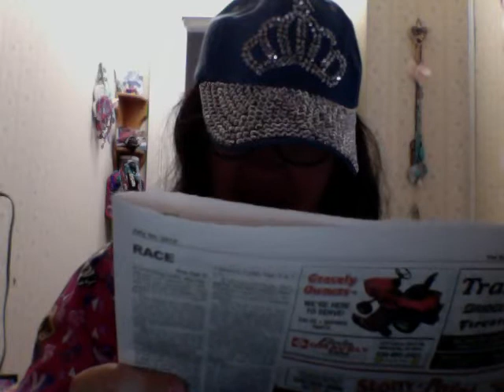Show Celebrates the 50th anniversary of moon landing